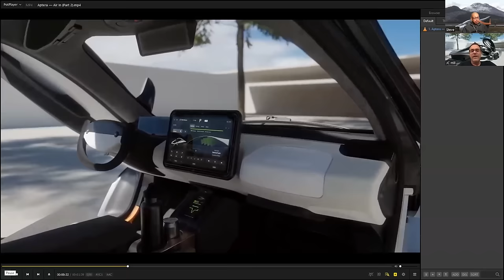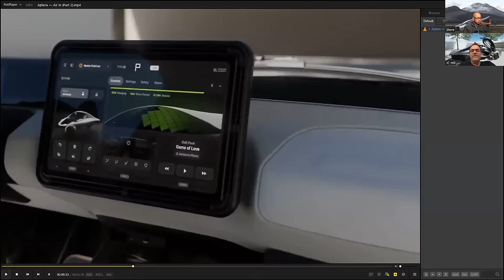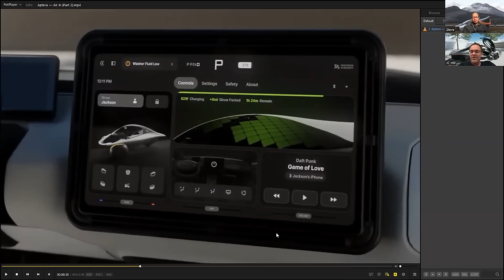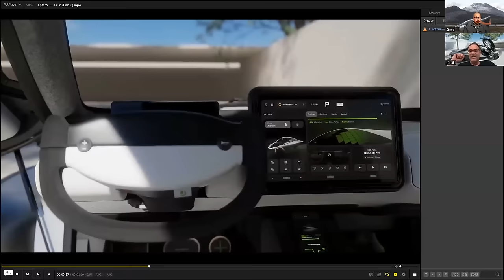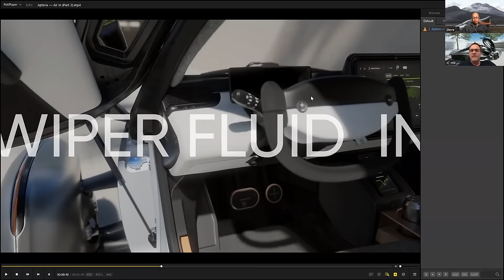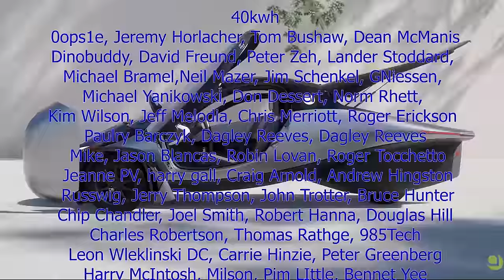Air In 2 with Aptera's Chief of Design Jason Hill: Part 2 The interior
Lumbar support
Camping mattress

EUC
phone and camera
computer
microphone
wireless microphone